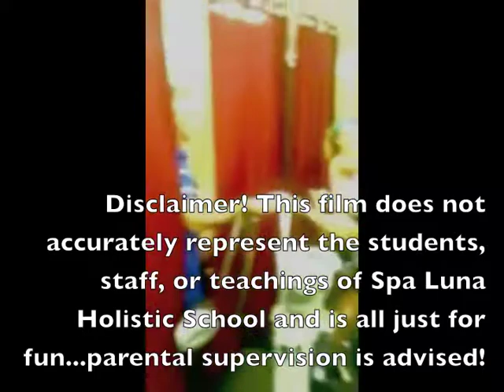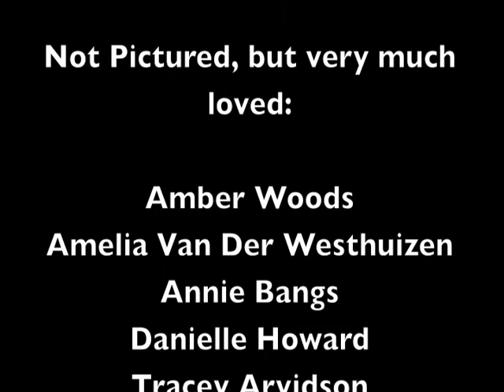Spa Luna Fall 2012 Large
Class of Fall 2012 Spa Luna Students "going wild" after a long semester. Dance parties, bad brazilian waxing, and a facial on a mannequin quickly ensues...
Directed and Edited by Lily Ann Page, 2012